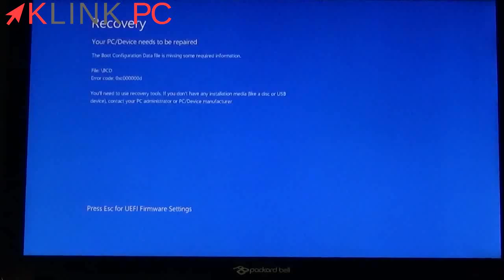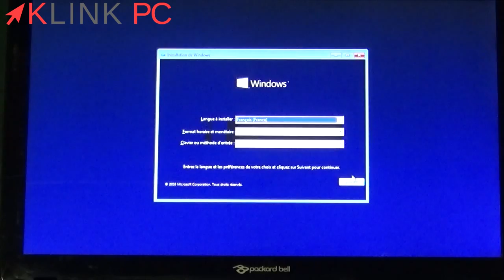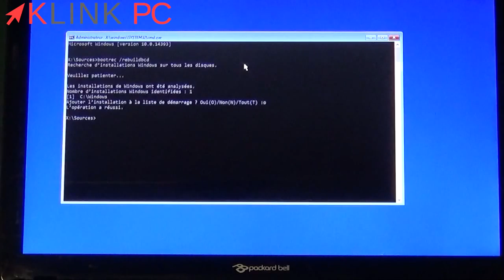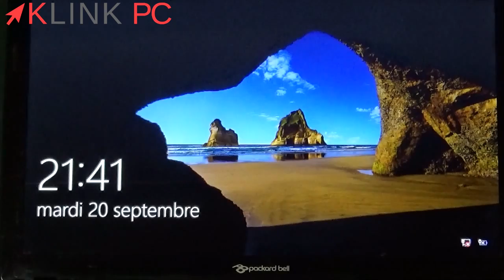Réparer l'erreur "Recovery Your PC/Device needs to be repaired" (écran bleu) sur Windows 10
Commande à taper : bootrec /rebuildbcd

Dans cette vidéo, je vous explique une solution pour réparer un écran bleu dès le démarrage du PC avec ce message "Recovery
Your PC/Device needs to be repaired"
File \BCD
Error code : 0x000000d